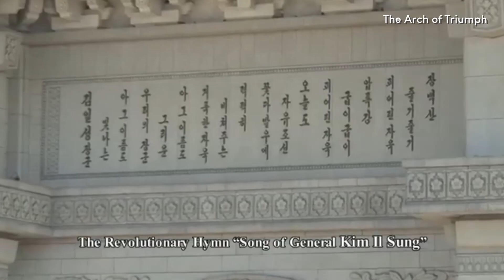MAMAMOO - HIP - North Korea 🇰🇵 - Live at the Grand Final - CWSC EDITION 6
All participating songs in the Grand Final:
1) Morocco 🇲🇦 MANAL - NIYA
2) Thailand 🇹🇭 LYRA – “LYRA”
3) Armenia 🇦🇲 Maléna - Can't Feel Anything
4) Vatican City 🇻🇦 GUERA - COME SUONA LA STANZA
5) Andorra 🇦🇩 Chica Sobresalto - Fusión del Núcleo
6) Canada 🇨🇦 Tiësto feat. Tate McRae - 10:35
7) Belarus 🇧🇾 Harmonic Style Project - Kupala na Ivana
8) Vanuatu 🇻🇺 Naïka - Oh Mama
9) Lebanon 🇱🇧 Azure Ryder - Some Kind Of Love
10) New Zealand 🇳🇿 Kylie Minogue - Padam Padam
11) Cyprus 🇨🇾 Klavdia - Lonely Heart
12) Japan 🇯🇵 IZ*ONE - La Vie en Rose
13) Guam 🇬🇺 Charlotte Lawrence - Slow Motion
14) Sweden 🇸🇪 Winona Oak - Lonely Hearts Club
15) Poland 🇵🇱 Roxie Węgiel - Miasto
16) Brazil 🇧🇷 ANAVITÓRIA, Rita Lee - Amarelo, azul e branco
17) Norway 🇳🇴 Alessandra - Pretty Devil
18) Lithuania 🇱🇹 KITAVA - Sėk, sesule
19) Netherlands 🇳🇱 S10 - Nooit Meer Spijt ft. Froukje
20) Palestine 🇵🇸 Elyanna - Ana Lahale ft. Massari
21) South Korea 🇰🇷 Gowon - One&Only
22) Germany 🇩🇪 Pule ft. Adam Bü & Moodygee - Merci Beaucoup
23) Zimbabwe 🇿🇼  Gryffin, Tinashe - Scandalous
24) United Kingdom 🇬🇧 Elley Duhé - MIDDLE OF THE NIGHT
25) Estonia 🇪🇪 ALIKA - Bon Appetit
26) North Korea 🇰🇵 MAMAMOO - HIP
27) China 🇨🇳 Lexie Liu - MAGICIAN
28) France 🇫🇷 Maëlle - Toutes les machines ont un cœur
29) Finland 🇫🇮 BESS - Rakastan en rakasta
30) French Guiana 🇬🇫 Jiafei feat. Halle Bailey - Part of Your World

Hello! I'm CinCin and I'm Eurovision fan! I'm creating CinCin's Worldvision Song Contest - a contest where everyone can join, take part as any country in the world and most importantly have fun!